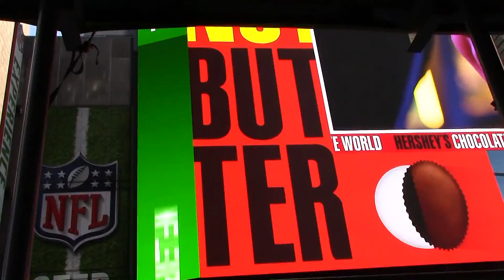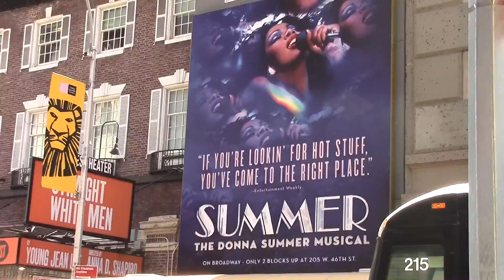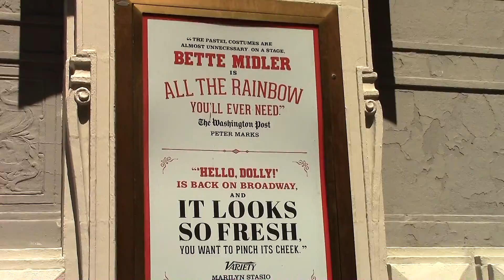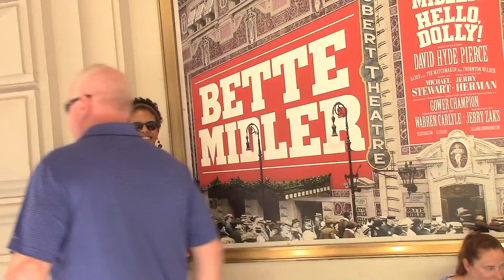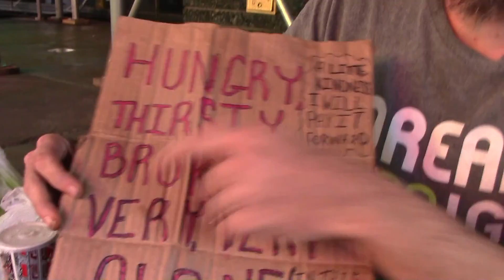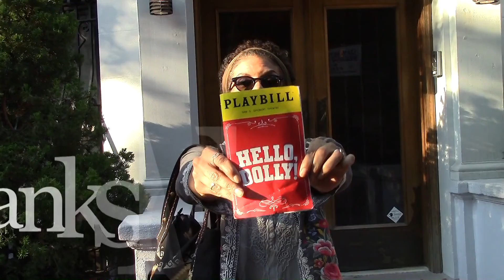MY FIRST VLOG! TIMES SQUARE - BROADWAY THEATER - NYC 2018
Hey guys, I hope you enjoy my first Vlog. I filmed around Times Square as I was heading to the Theater to see the Broadway Musical Hello Dolly. The crowds, the noise, the excitement...I had a lot of fun filming and I hope you have as much fun watching!